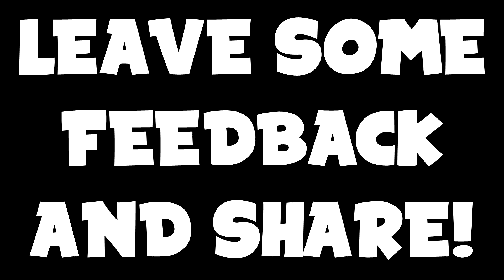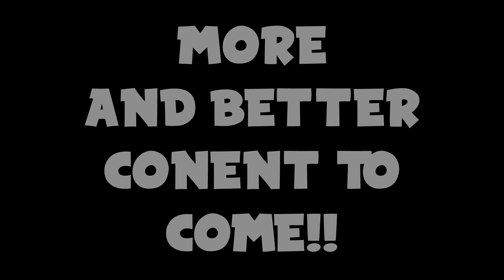FUNNY/RAGE MOMENTS!#1(Call of Duty Black Ops 4 Edition)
Me and my friends are stupid so we catch one another doing some fucked things!  My goal is to make these short to get people to enjoy all of it instead of watching a minute then clicking off!  If people really enjoy this type of content let me know and I will make longer versions of this!